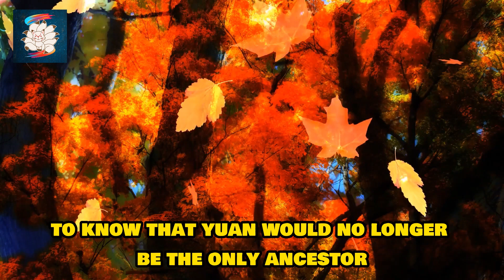Chapter 6 Servants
Similar scenes played out throughout the world with many high-standing figures doing whatever they can in their power to learn more about this player Yuan who is already light-years ahead of everyone else in the game, unaware that Yuan still has no idea how much of a stir he has created in the real world just because of a few system announcements. While Cultivation Online is just a mere game in Yuan's eyes, that was not the case for others, who have their own ulterior motives.